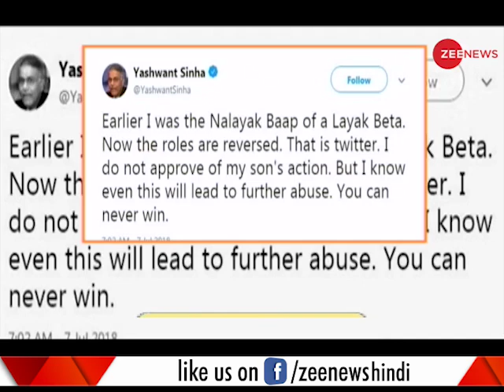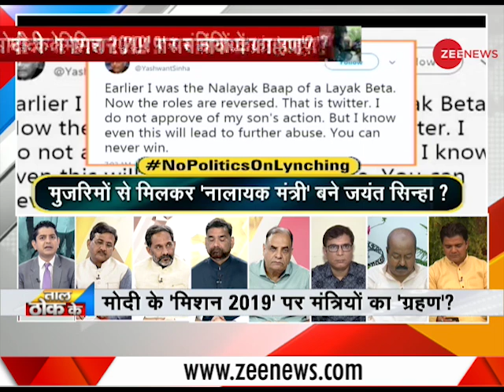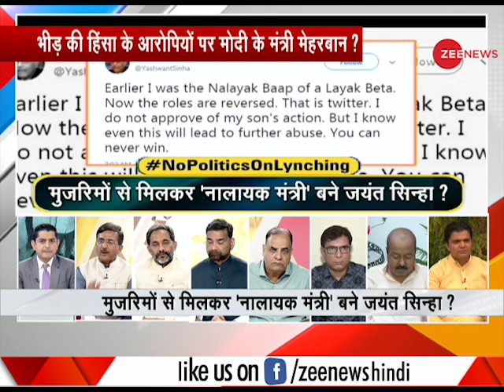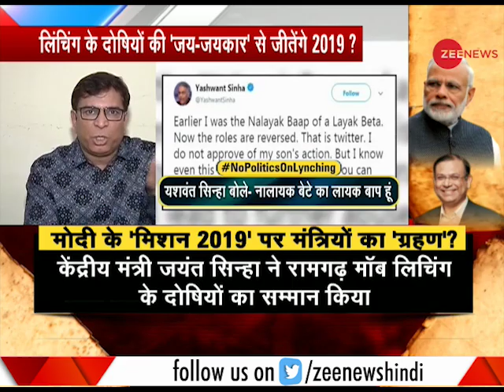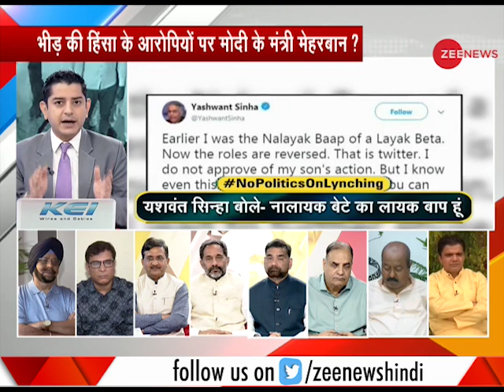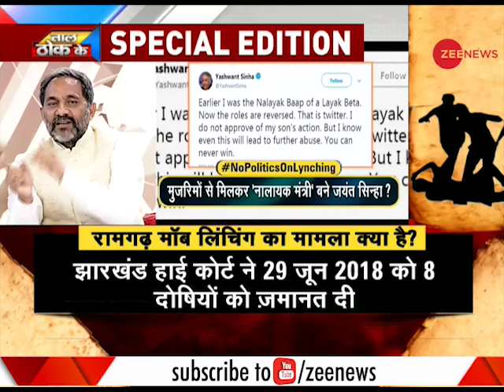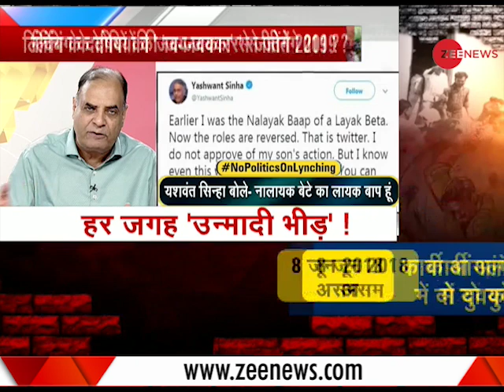Taal Thok Ke: Have ministers forgotten PM Modi's advice on lynch mobs? Watch special debate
Taal Thok Ke: This is a special segment of Taal Thok Ke which brings to you panel discussion on concurrent issue.Taal Thok Ke: Have ministers forgotten PM Modi's advice on lynch mobs? Watch special debate